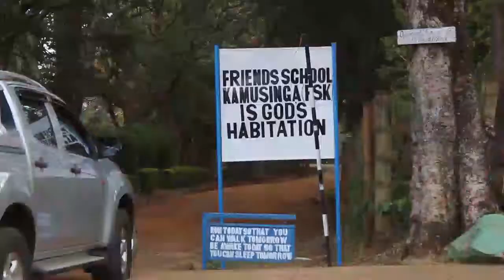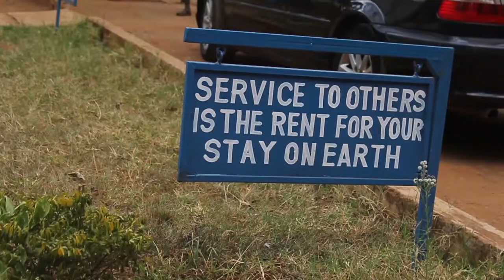Friends School Kamusinga Recieves New Principal Mr Paul Weloba